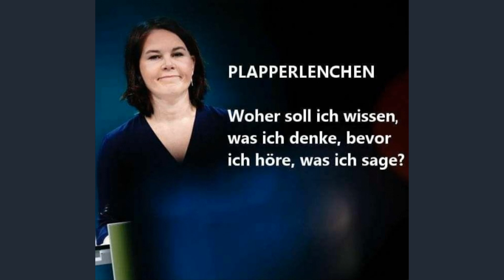Willys Humor - Folge 129